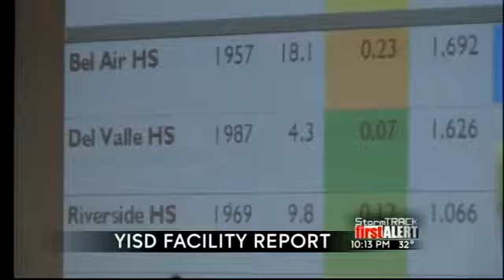yisd report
YISD must find ways to downsize